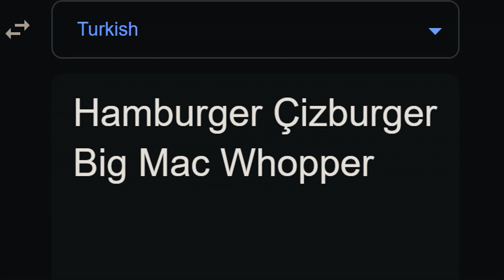McDonald's order but in Turkey